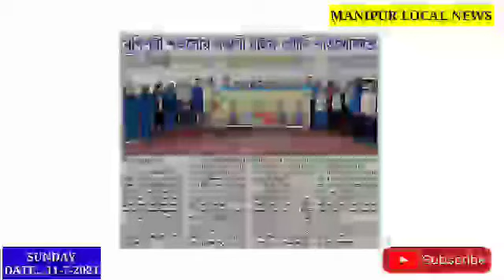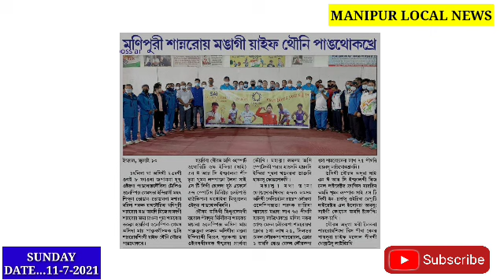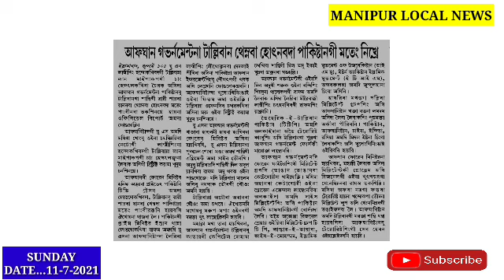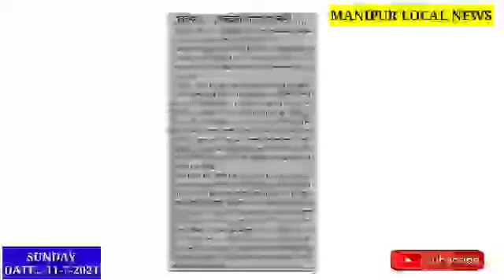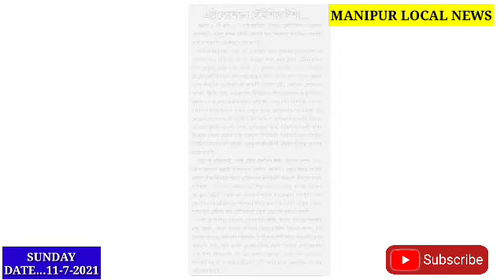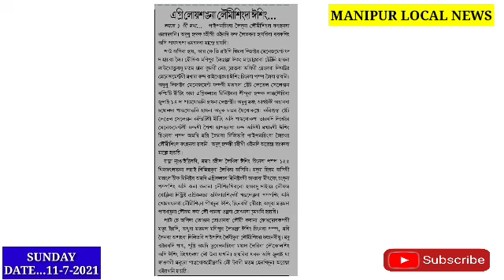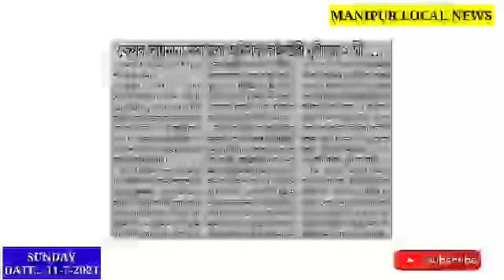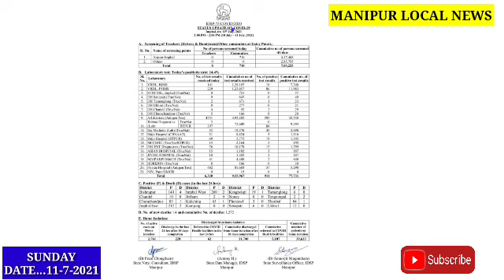Manipur da Ngasi Meoi 911 Positive Oire Meoi 14 Leikhidre